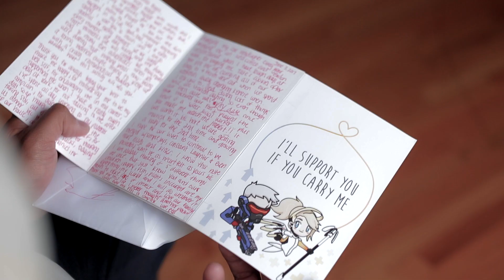Kenneth and Chrissy Wedding Teaser